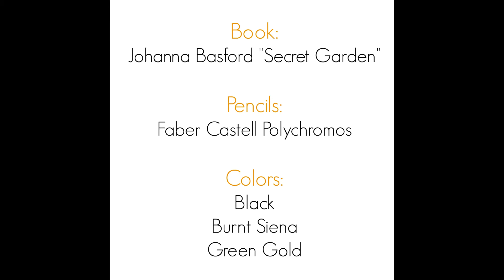Coloring in "Secret Garden" - Autumn Edition 2 - Kind of a Tutorial ;) (HD)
Hello to all of you! this is part two of my "autumn edition" of coloring for adults. I hope you enjoy!

Book: Johanna Basford's "Secret Garden"
Pencils: Faber-Castell Polychromos
Colors: Black, Burnt Siena & Green Gold